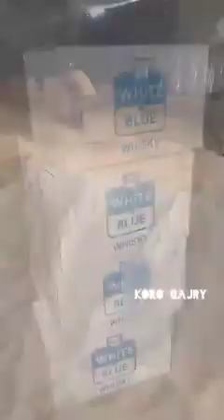Whisky Bottle Manufacturing process// How to make whiysky bottle bottle vlog manufacturing ..